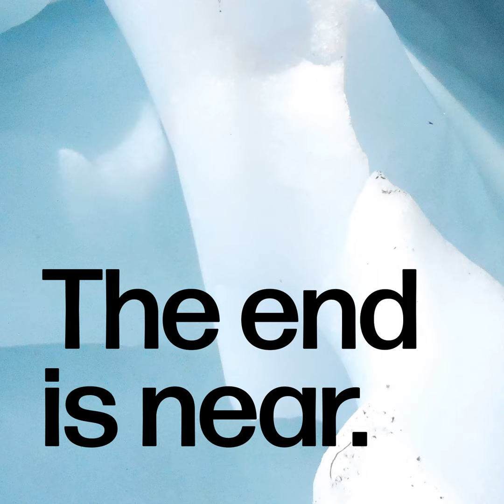The End is Near #450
Flight forced to land, Mormons shirk leaders request to wear masks, the story of a church that opened too soon, the Hagia Sophia, Sudan protects some human rights, Brazilian beer brand draws ire of activists, and maybe it's time for the end of the world.